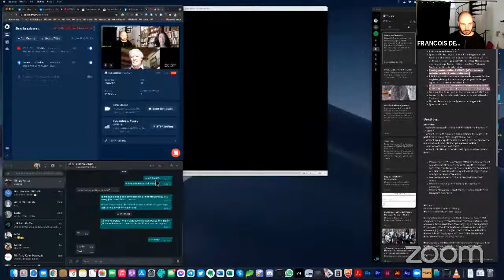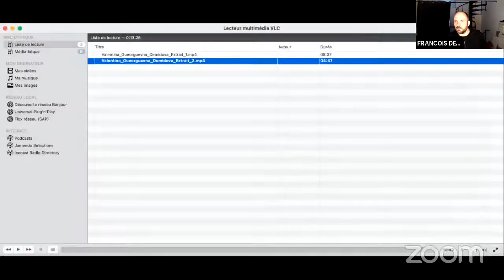🔥 Gueorgui Demidov, le phénix du Goulag. Avec Luba Jurgenson, Nicolas Werth et Valentina Demidova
Rencontre en ligne avec Luba Jurgenson et Nicolas Werth, avec la participation de Valentina Demidova, fille de l'auteur à l'occasion de la parution de "Doubar et autres récits du Goulag", de Gueorgui Demidov aux éditions des Syrtes

La rencontre a eu lieu mardi 18 mai

🔥 Gueorgui Demidov est né à Saint-Pétersbourg en 1909. Il a obtenu son premier brevet d’invention à 21 ans. En 1938, alors qu’il est ingénieur physicien à l’institut de physique de Kharkov, il a été arrêté par le NKVD en tant que « terroriste trotskiste », condamné à huit ans de travaux forcés et envoyé à Kolyma. Pendant dix ans, il a été affecté aux travaux dits « communs ». En 1946, après avoir purgé sa peine, il est à nouveau condamné à dix ans. En 1951 il est relégué à Inta, dans la république des Komis. Il ne sera réhabilité qu’en 1958, et il s’installe alors à Oukhta, puis à Kalouga. Père d’une fille qui avait quelques mois lors de son arrestation, il ne l’a revue que dix-neuf ans après.

Tous ses manuscrits lui sont confisqués en 1980 par le KGB et ils ne seront restitués à sa fille qu’en 1988, soit un an après sa mort.

"Doubar : et autres récits du goulag", de Gueorgui Demidov
Traduit du russe par Antoine Garcia, Alexandra Gaillard & Colette Stoïanov
320 pages, 22€
Paru le 22 avril 2021 aux Éditions des Syrtes

Ce premier volume, réédition revue et augmentée d’un livre paru en français en 1991 aux éditions Hachette/Le Progrès sera suivi de deux volumes de récits inédits en français, traduits par Luba Jurgenson et Nicolas Werth.